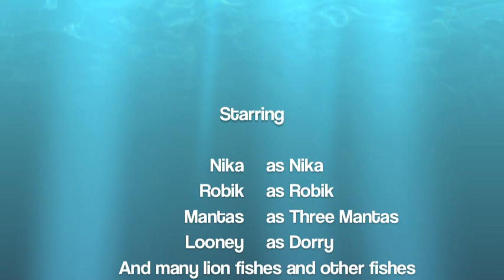Kuda Giri Wreck & Banana Reef - RvS Movies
Kuda Giri Wreck & Banana Reef - RvS Movies, mantas, manta, nemo, coral, scuba diving, Maldives, Olhuveli, diving school